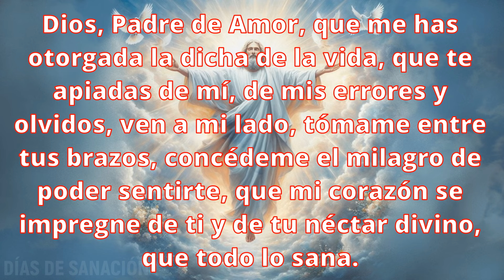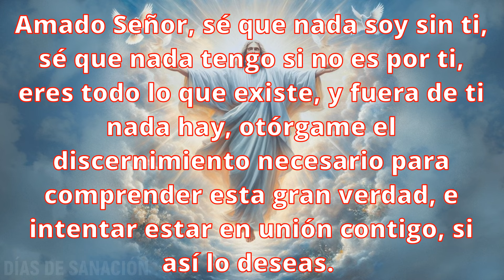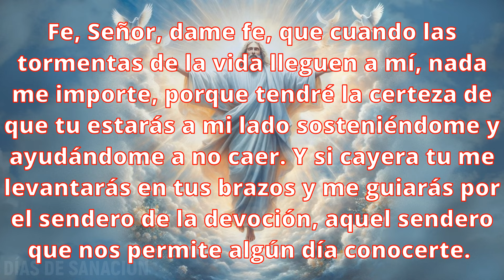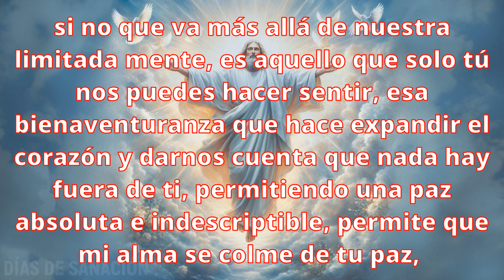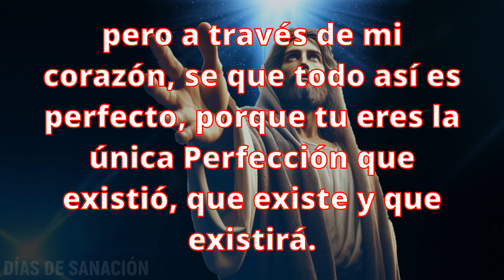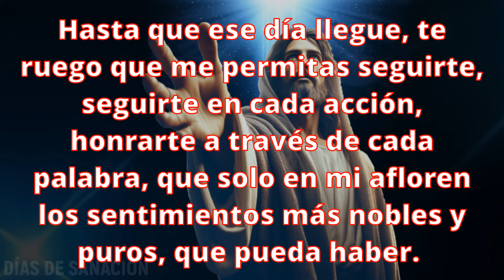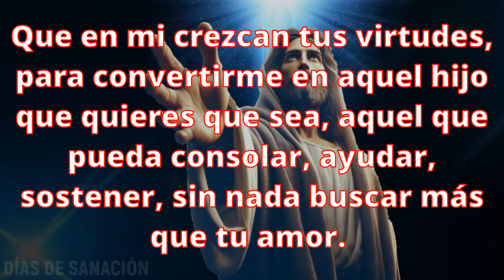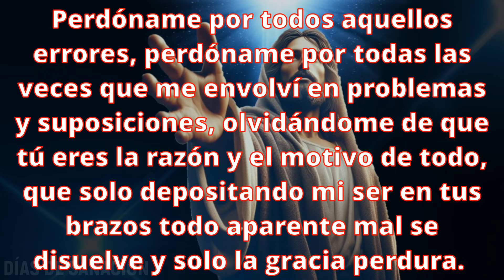🙌¡URGENTE! Haz esta Oración y deja todo en MANOS de DIOS como lo hizo Jesús🙏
Confía plenamente en Dios Padre Divino, en su existencia y haz esta oración dejando todo en sus manos como lo hizo Jesús. Reza con fe que él sostiene tu vida, él te ha creado, y porque él es la única perfección que existió, que existe y que existirá. Él escucha cada una de nuestras plegarias, él conoce la verdad de tu corazón, confía en que estará siempre a tu lado cuando lo necesites.

Prohibido realizar Copia SIN LA AUTORIZACIÓN DEL CANAL. Conllevará a un REPORTE con YouTube y La Sanción Correspondiente.

Si esta MILAGROSA ORACIÓN te ha ayudado, por favor Regálame un ME GUSTA y compártela con aquellas personas necesitadas de un MILAGRO.